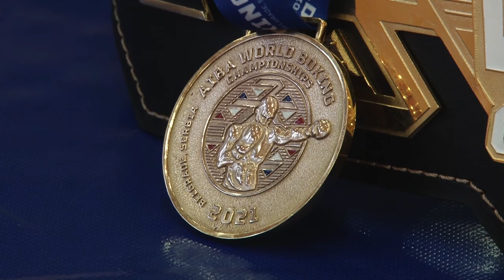Мировой успех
Воспитанник спортивной школы олимпийского резерва Марк Петровский завоевал золотую награду Чемпионата Мира по боксу в Сербии. Своей историей успеха он поделился с нашей съемочной группой.